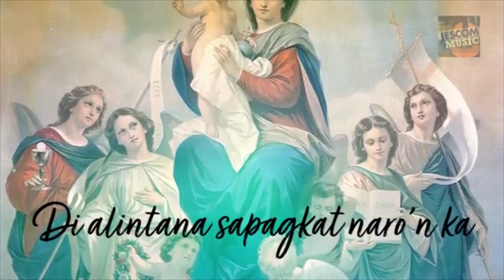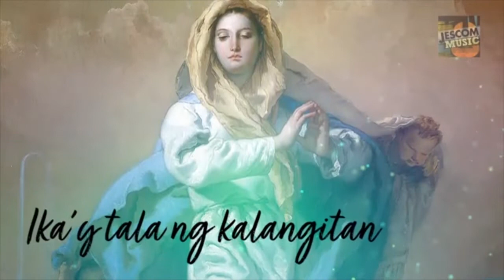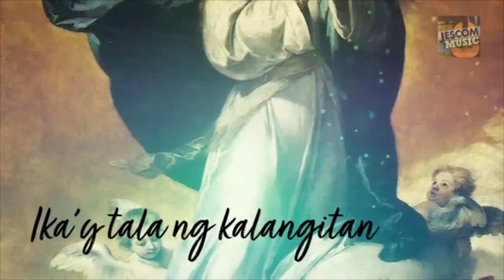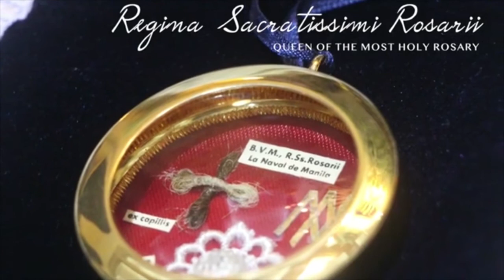Our Lady's Rosary: Our Prayer of Hope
Speaker: Fr. Ramiro de Belen, OP